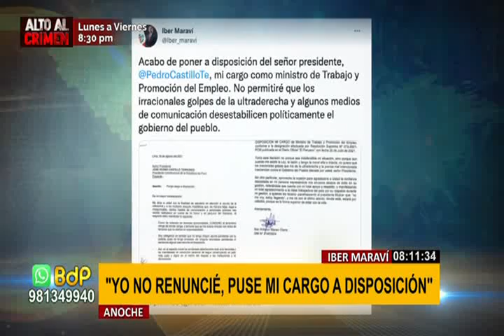Mensajes de Bellido sobre Maraví generan un vacío de poder, aseguró Arce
El excongresista Richard Arce, estuvo en los estudios de Buenos Días Perú para conversar sobre la situación del ministro Iber Maraví y la supuesta contraposición de fuerzas en el Ejecutivo, entre un ala “cerronista” y otra “castillista”.

“Acá el mensaje es preocupante, por cómo queda el presidente Castillo frente a estos ‘dimes y diretes’ y una comunicación errática como herramienta política, totalmente irracional, porque están jugando con el gobierno de Pedro Castillo”, indicó el excongresista. Añadió que “los ministros son ‘fusibles’, pues cuando juramentan, a la par, están recibiendo su carta de renuncia, porque se cuida la investidura del presidente de la República”.

Arce añadió que el gobierno tiene que actuar de manera colegiada. “El señor Bellido tiene que entender que es premier y él es el responsable de las acciones que puedan tomar cada uno de sus ministros”, enfatizó. A su vez, explicó que “el premier, una vez que un ministro pone su cargo a disposición, toma la decisión de removerlo del cargo o no. No necesita enviar estos mensajes que generan un vacío de poder y esto es lo más peligroso”, indicó el excongresista.

PUGNA INTERNA EN EL EJECUTIVO

Para Richard Arce, debe haber una pugna interna en el Ejecutivo, por todo lo que está sucediendo. “Acá hay poderes de facto. Porque, incluso, Vladimir Cerrón es el oficioso comunicador del gobierno, es el vocero que nadie le ha delegado. No tiene un cargo público, pero es quien se comunica con la población”, añadió el excongresista.

“No entiendo como es posible que sean tan indolentes en esta situación, y generar esta crisis que lo único que ocasionará es una nueva confrontación con el Congreso, porque si no renuncia Maraví, es probable que convoquen un voto de censura para este señor”, indicó Arce.

“CONGRESO NO ESTUVO A LA TALLA DEL VOTO DE CONFIANZA”

Por otro lado, Richard Arce manifestó que se debió evitar llegar a este nivel de confrontación. “Hay algunos ministros que ya no tienen hojas de vida sino prontuarios. Hay personas que están en ministerios y no tienen ninguna experiencia, (…) no es un cargo de confianza por la amistad, es la responsabilidad de direccionar políticas de estado con especialistas. El ministro debe tener un expertise. Lamentablemente, el Congreso no estuvo a la talla para discriminar y definir qué ministros deben ser removidos”, dijo y añadió que este problema solo genera que no se logre la gobernabilidad del país.